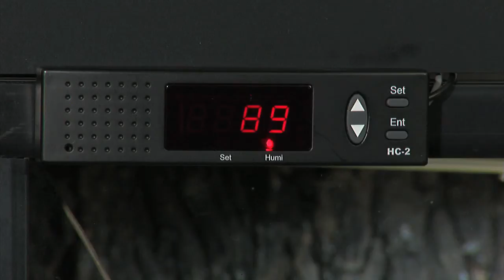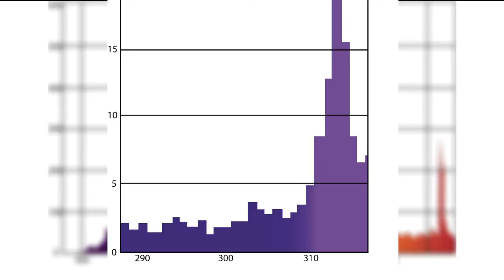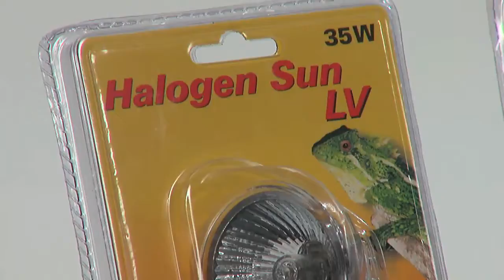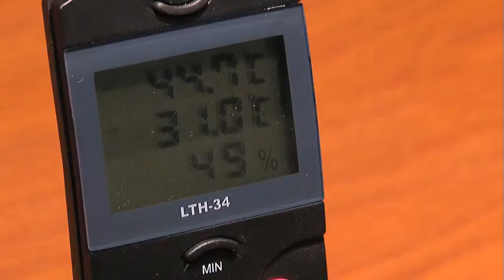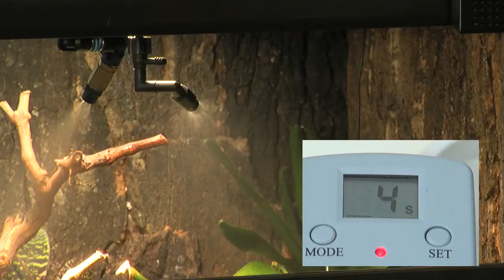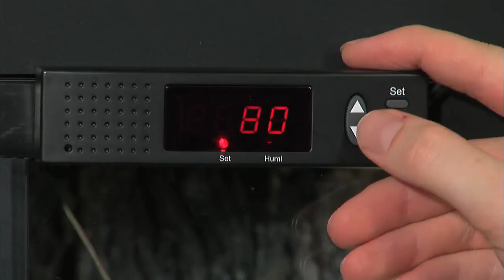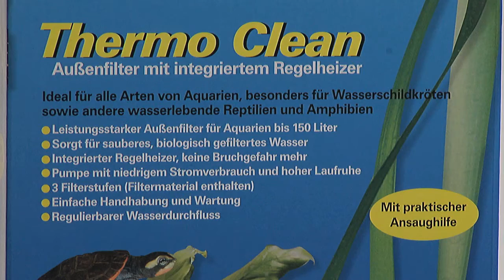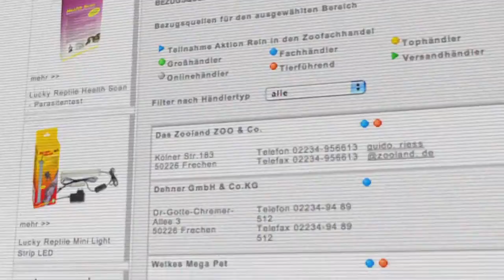Trimotions PET Anwendungs-Film